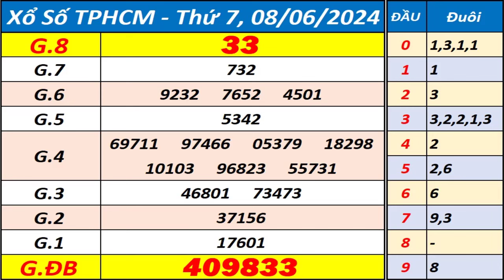Xổ số Tp Hồ Chí Minh ngày 8 tháng 6 - XSHCM - KQXSHCM - SXHCM - Xổ số kiến thiết HCM hôm nay